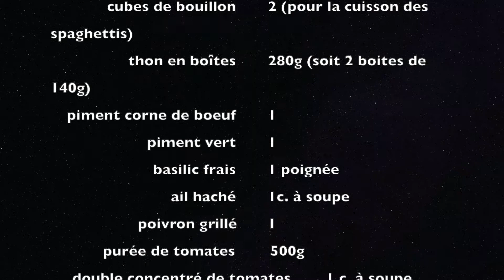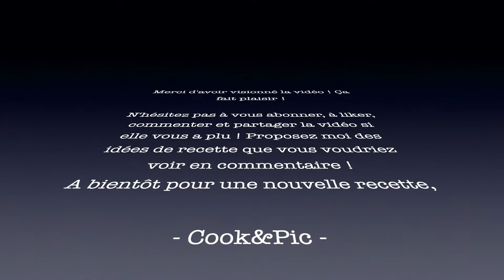MA RECETTE DES SPAGHETTIS AU THON - by Cook&Pic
Aujourd'hui je vous propose une rapide et courte recette de spaghettis au thon, miam !!
Elle régalera les papilles de tout le monde; Il s'agit d'une recette simple et facile à réaliser !!!
J'espère que cette recette vous plaira, n'hésitez pas à vous abonner à ma chaine, à liker la vidéo si elle vous a plu et à laisser un petit commentaire, ça fait plaisir :)

Bonne journée et bon courage à tous,
A bientôt pour une nouvelle recette !!

     - Cook&Pic -